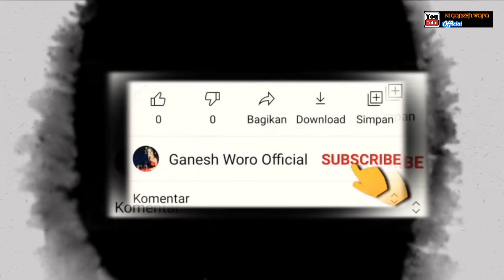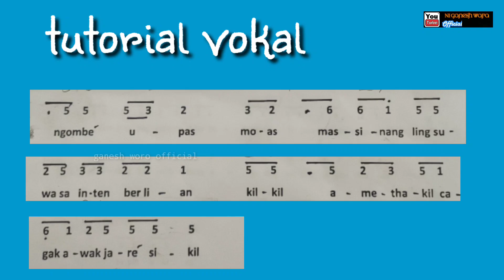TUTORIAL TEMBANG DOLANAN MBOK UWI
pelatihan karawitan anak dan tembang
lagu Cempo
talent karawitan anak Sanggar Brahmaninten
Gendengan Margodadi Seyegan Sleman
Sleman barat
kegiatan pelatihan 08 Oktober 2023